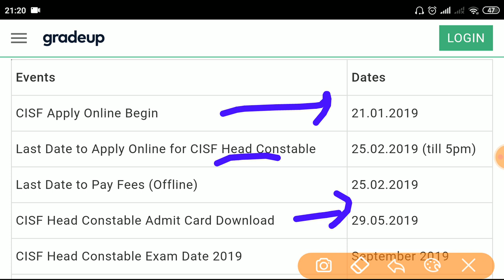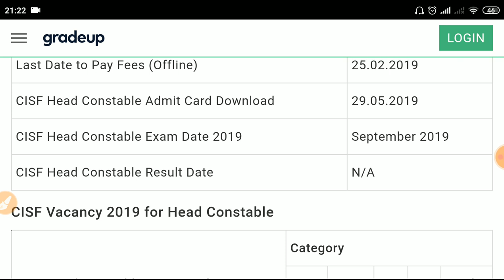CISF HC Exam date 2020 # Expected date CISF HC 2020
CISF Head Constable Admit Card 2020: Central Industrial Security Force (CISF) has released the CISF Head Constable Admit Card 2020 on its official website cisfrectt.in The direct link to download the CISF Head Constable Admit Card 2020 has provided below. Grab all the information related to CISF Head Constable Admit Card 2020 here and get benefited. Check out the latest updates regarding the CISF Head Constable Admit Card 2020 from this article.